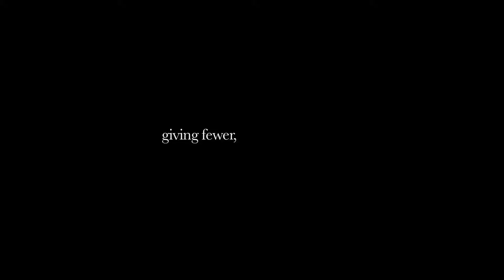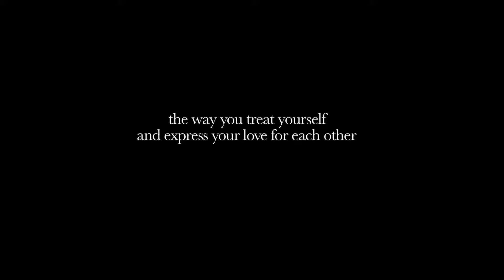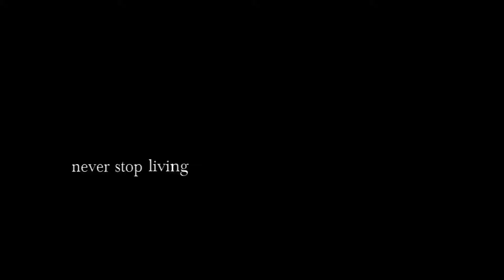Vermont Inspired Jewelry by Von Bargen's